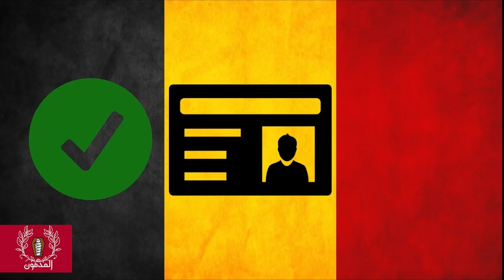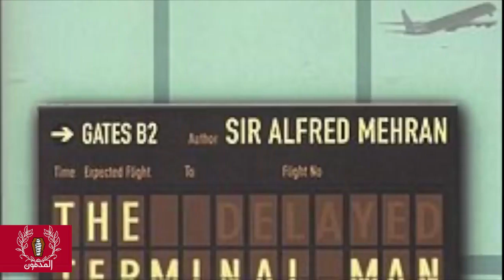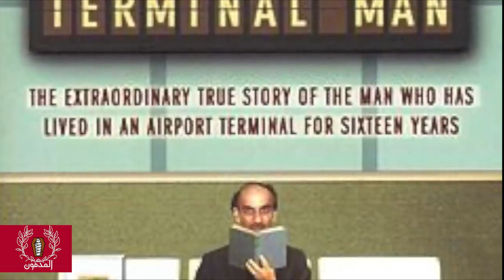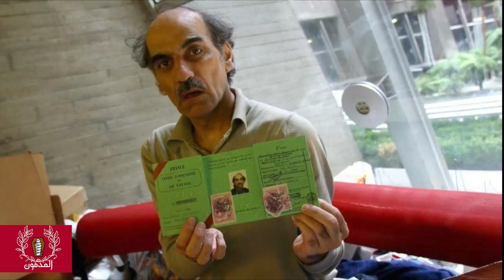ظل 18 سنة في المطار |رجل قضى 18 عاماً فى المطار !!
تخذ مهران كريمي ناصري من منطقة صغيرة من مطار رويسي شارل ديغول بيتا له في عام 1988.
وألهمت تجربة ناصري الفيلم الشهير The Terminal، الذي أُنتج عام 2004، بطولة توم هانكس.
وقال مسؤول في المطار لوكالة فرانس برس إن ناصري حصل في نهاية المطاف على حق العيش فيقصص غامضة وغريبة من حول العالم وحقيقة
المدفون-Elmdfon
مهران كريمي ناصري
قصة مهران كريمي ناصري
قصة مهران كريمي ناصري كاملة
مهران كريمي ناصري فارسي
مهران كريمي ناصري كيست
مهران كريمي ناصري كتاب
مهران كريمي ناصري فيلم
أفلام مهران كريمي ناصري
فيديوهات مهران كريمي ناصري
مهران ناصري
مهران ناصری
مهران کریمی ناصری
مهران کریمی
مهران ایرانی
مهران غفوریان قورباغه
المطار,
المطاريد,
المطاريد تريلر,
المطارد,
المطارات,
المطاريد بهاء سلطان,
المطاردة,
المطارات ناشيونال,
المطاريد فيلم,
المطار طار طار,
المطار في المنام,
المطار سعدون جابر,
المطار ابوبكر سالم,
المطار العسكري في قراند 5,
المطار الحربي في قراند 5,
المطار بالانجليزي,
المطار صوت,
المطار في قراند 5,
المطار في السعوديه,
المطار الجديد,
المطار احنه اهل الغيره المطار,
طريق المطار ala,
asmr المطار,
aymansenpai المطار,
مطار alicante,
مهمة المطار في gta san andreas,
مكان المطار في gta san andreas,
حي المطار bbc,
مطار beauvais,
مطار bergamo,
bts في المطار,
مطار bkk,
مطار baden baden,
blackpink في المطار,
blackpink المطار,
@.boo قصة تفجع صارت في المطار,
blackpink in riyadh في المطار,
bn nsns المطار,
lisa blackpink في المطار,
ستايل bts في المطار,
خروج bts من المطار,
ستايلات bts في المطار,
فخامة bts في المطار,
زي المطار اودع الي طار by الخال برودكشن,
المطار carthage plus,
yali capkini المطار,
مطار cairo,
مطار cdg,
مطار casablanca,
check in في المطار,
cheb hasni المطار دير مزية,
cities skylines المطار,
cheb fares حلو عليا المطار,
مكان المطار في the crew 2,
كله طار في المطار (feat. mohamed chahine),
c90 في المطار,
مطار dxb,
مطار dusseldorf,
dj mk على المطار,
dania henawi موظفة المطار,
the good doctor في المطار,
nct dream في المطار,
prison escape المطار,
exo في المطار,
enhypen في المطار,
prison escape مرحلة المطار,
z american english المطار,
مطار frankfurt,
المطار gta 5,
مطار gatwick,
مهمة المطار gta sa,
مهمة المطار gta vice city,
national geographic المطار,
مطار gta 5,
طريقة دخول المطار gta v,
المطار في gta 5,
مطار gta san andreas,
شراء المطار gta v,
gta san andreas مهمة المطار,
gta 5 المطار,
gta vice city مهمة المطار,
gta v المطار,
gta v مهمة المطار,
gta v اقتحام المطار العسكري,
gta مهمة المطار,
gta 5 المطار الحربي,
gta 4 المطار,
gta sa مهمة المطار,
slow horses المطار,
hbib himoun حلو المطار,
مطار illiam,
مطار ist,
مطار jfk,
مطار jfk امريكا,
jimin في المطار,
jungkook في المطار,
jisoo في المطار,
jk في المطار,
jennie في المطار,
stray kıds في المطار,
مطار lax,
lisa في المطار,
laya خرجت حارق المطار,
a.l.a طريق المطار,
dj mk المطار,
مطار mex,
مطار malaga,
مطار mxp,
mk على المطار,
نغمة المطار الأصلية mp3 جودة عالية,
ستيم قتال المطار pubg military,
مطار orly,
مطار paro,
مطار paris,
صالات المطار stc pay,
ببجي ستيم قتال المطار pubg,
باب المطار reaction,
حلو عليا المطار remix,
x ray المطار,
rm في المطار,
مطار saw في تركيا,
مطار stansted,
ayman senpai المطار,
aymen senpai المطار,
مطار spx,
مطار stn لندن,
snl المطار,
simcity المطار,
snl بالعربي المطار,
samara في المطار,
somi في المطار,
seventeen في المطار,
مطار t4,
مطار t2,
مطار the crew 2,
مطار terminal,
الفيديو من المطار treviso الي المنزل,
topz قصة المطار,
twice في المطار,
txt في المطار,
استرجاع tva في المطار,
نهلة tv في المطار,
تتمة الفيديو من المطار treviso الي,
uwk في المطار,
vlog المطار,
v في المطار,
مكان المطار في gta v,
دخول المطار العسكري gta v,
اين يوجد المطار في لعبة gta v,
كيفية شراء المطار في gta v,
دخول المطار gta v,
مطار weeze,
فلاد ونيكي يتظاهران بلعب المطار youtube,
zamericanenglish المطار,
عاش في المطار 18 عاما,
المطار القديم صالة 1,
المطار الحلقة 1,
1000 حمد لله على السلامة في المطار,
1000 حمد لله على السلامة المطار,
الاعلان 16 غرب المطار,
الاعلان 14 غرب المطار,
مرحلة 117 في المطار,
اكتوبر الجديدة غرب المطار الاعلان 16,
صاله 1 المطار القديم,
مسلسل المطاردة الجزء الاول الحلقة 1,
المطاردة الجزء الاول الحلقة 1,
امن المطارات روما 1,
امن المطار 2023,
امن المطار 2022,
مطار 2023,
بر المطار 2022,
24 ساعة في المطار,
زلزال اليابان 2011 المطار,
مسرح مصر 2023 المطار,
المبلغ المسموح به في المطار الجزائر 2022,
المبلغ المسموح به في المطار الجزائر 2023,
بودكاست فنجان عندما سكنت المطار 22 يومًا,
ميدان المطار طمره 2022,
ليسكال و الهروب من المطار 2023,
ذا كرو 2 المطار,
رزدنت ايفل 2 المطارد,
مطار 360,
نداء الحرب 3 المطار,
المطاردة ساعة الموسم 3,
أمن المطارات البيرو الحلقة 3,
مسلسل المطاردة الحلقة 3,
امن المطارات روما 3,
أمن المطارات الدرجة الأولى الحلقة 3,
امن المطارات البيرو 3,
المطاردة 3,
امن المطارات الحلقة 3,
امن المطارات ناشيونال جيوغرافيك الحلقة 3,
المطار في قراند 4,
قراند 4 المطار,
امن المطارات روما 4,
مسلسل المطاردة الجزء الرابع الحلقة 4,
المطاردة الحلقة 4,
امن المطارات الدرجه الاولى الحلقه 4,
مكان المطار الحربي في قراند 4,
امن المطارات البيرو الحلقة 4,
المطار في فورزا هورايزن 4,
مكان المطار في فورزا هورايزن 4,
امن المطارات الحلقة 4,
امن المطارات البيرو 4,
المطار قراند 5,
قراند 5 المطار العسكري,
قراند 5 مهمة المطار,